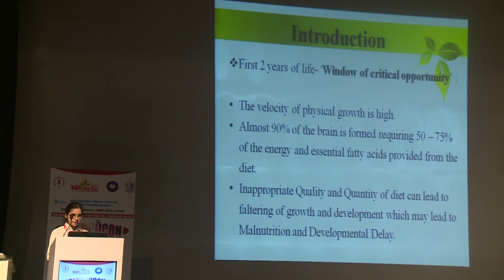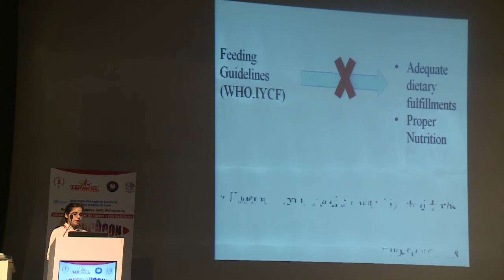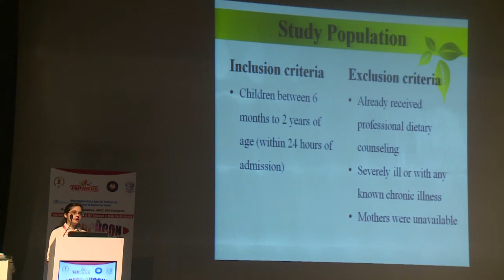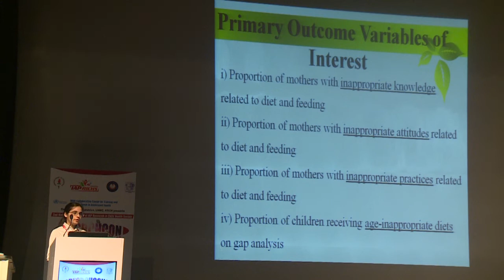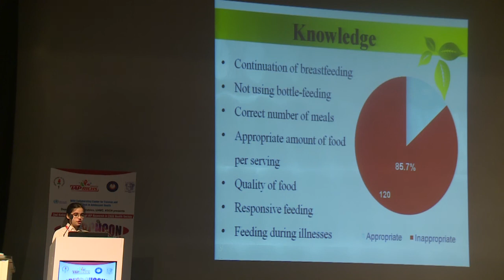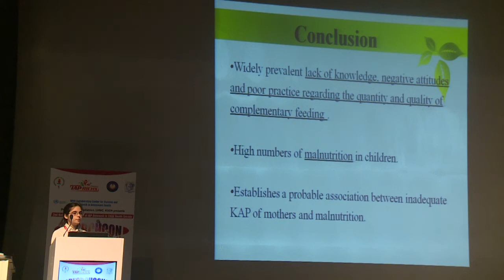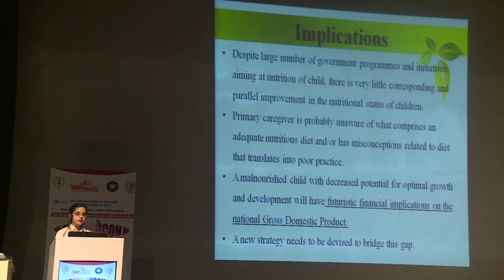An observational study of maternal knowledge, attitude and practices of feeding : Dr. Eshani Singh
IPA, Indian Pediatrics Academy, Department of Pediatrics, LHMC, KSCH,
2nd National Conference of Indian Academy of Pediatrics, Research in Child Health Society